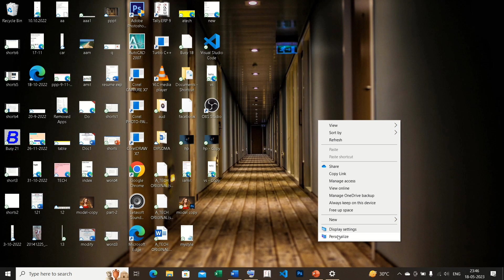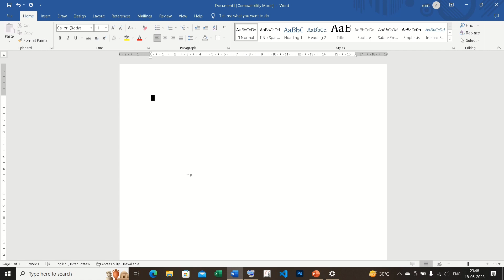🔥♥️Ms Word मै इन सभी के बारे मै जानकारी होनी चाहिए अगर आप एक Basic learner हैं 🔥🔥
Ms word, Ms office